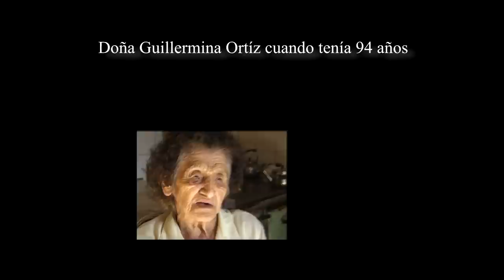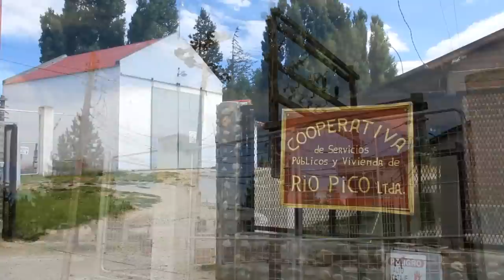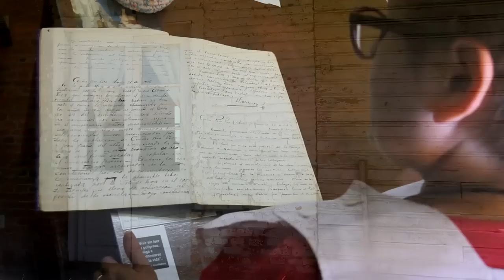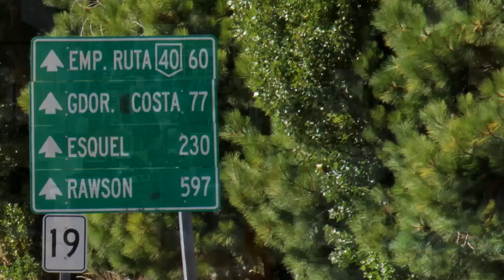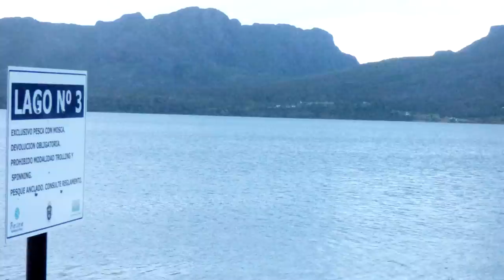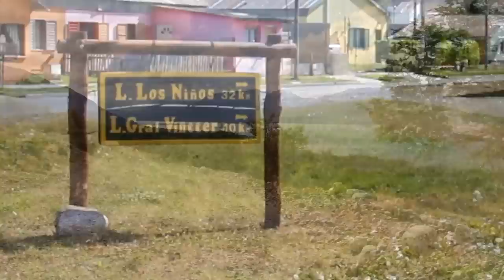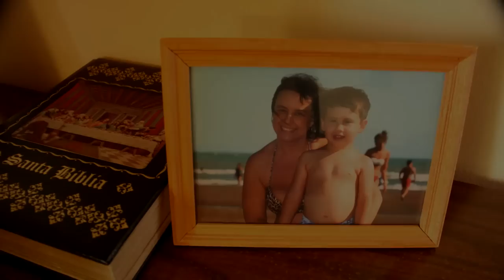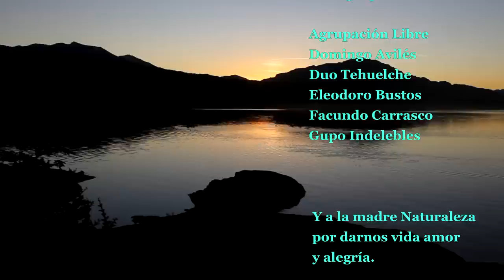Río Pico: Historia y presente de nuestro pueblo.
Rodando Historias, un video social participativo. En la Cordillera del Chubut, República Argentina, hombres y mujeres orgullosos de su historia nos invitan a conocer sus lagos y arroyos verdaderos paraísos del pescador.